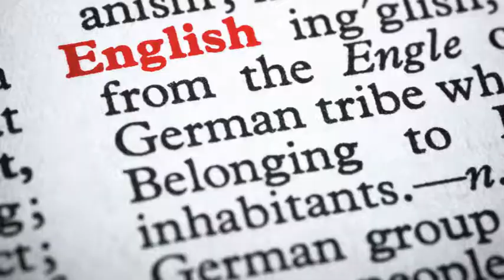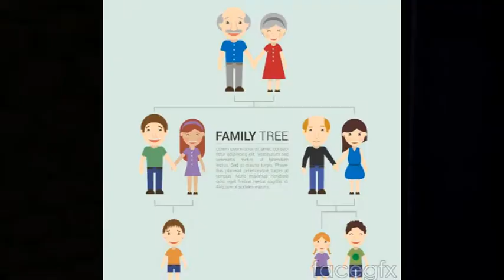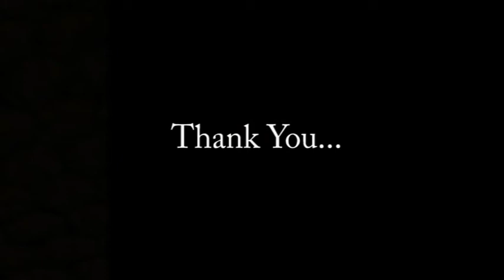New Techniques In Education Part 3/7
New Techniques in Education explained with reference to work done by Plus Foundation Ahmednagar explaining the importance of practical knowledge in education from day to day activities and the importance of command over mother tongue.